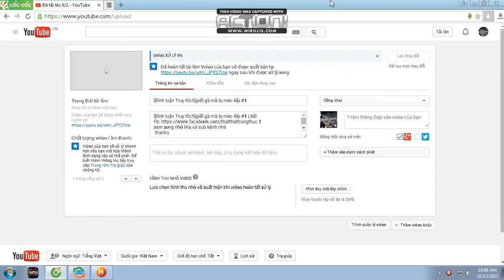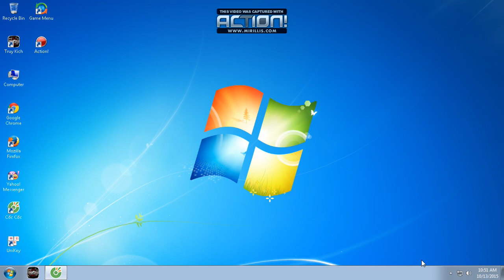bán nick cf giá 150k by LNB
hiện mình bẻ sim rồi nên ko có sđt nhé
  mua pm mình nhá